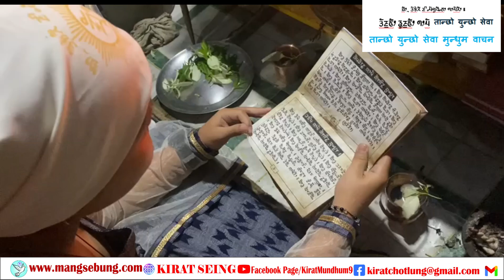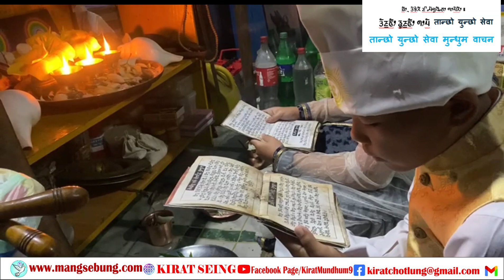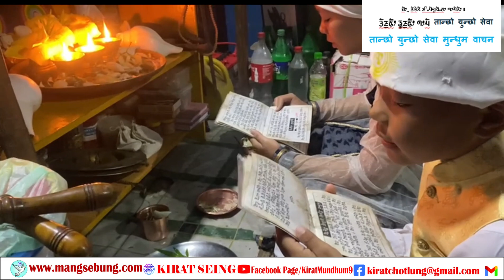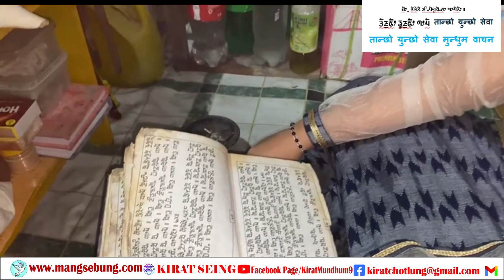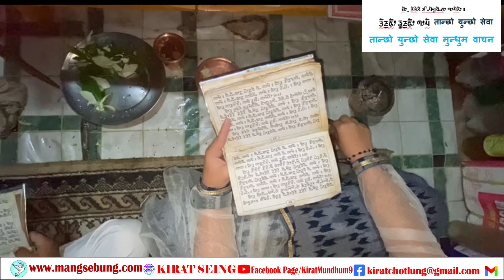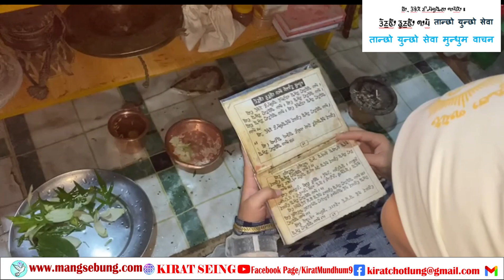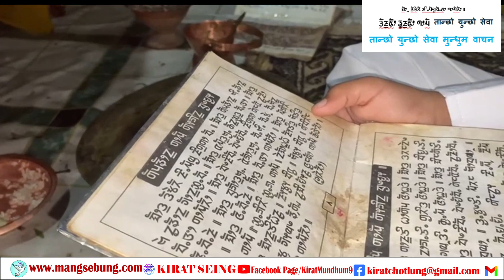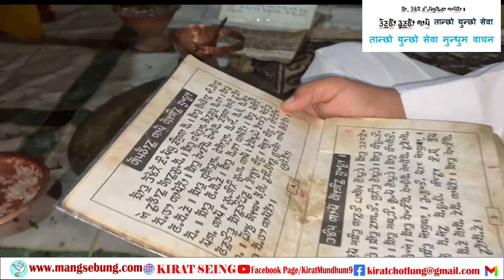निङ्वा र लाबिनहाङ आङ्बुहाङको दैनिकी माङ्सेवा यसरी गर्छन